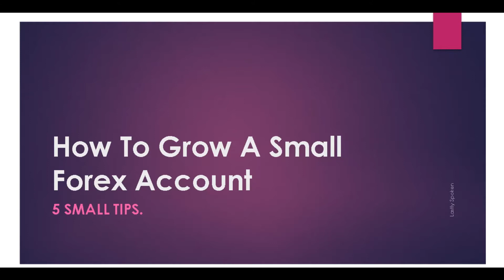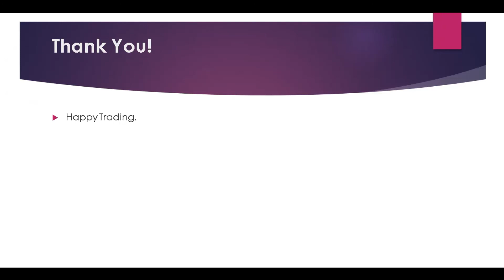How to Grow a Small Forex Account | Lastly Spoken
Trade like a Pro

5 Minute Scalping
Scalping Strategy
 15 Minute Scalping Strategy
 Price Action Scalping 15 Minute Scalping
15 Minute Forex Price Action Scalping
Best Scalping System Forex
 5 Minute Simple Scalping Strategy
 trendline inner and outer trendline
consolidation forex price action trading supply demand secrets supply & demand
supply demand support and resistance
support and resistance zones trendline trading
 trendline drawing
trendline breakout trendline patterns
trendline breakouts
 trendline day trading trendlines
 trading how to draw trendlines
trendline break strategy trendline channel
 trading trendline trading strategy
 forex trendlines
how to draw trendlines forex
trend line trend lines
how to draw trend lines
 trend following
currency trading
forex trading live breakout strategy
 trading strategy range
breakout strategy day trading
 breakout strategy trading breakouts
how to trade breakouts
learn London breakout
where to enter when to exit price action

trading strategy
 breakouts strategy